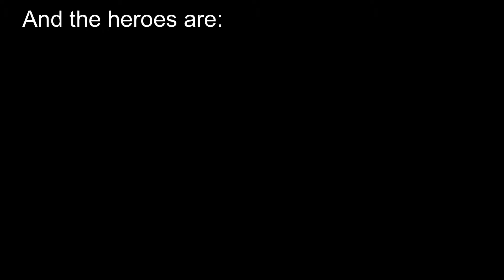Endless Trials- Zhong Hui